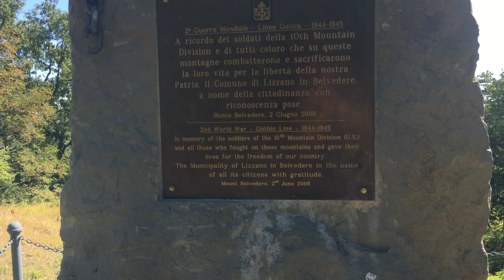10th Mountain Division, Chris Anthony, Visit Riva Ridge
Chris Anthony Visits the site of the legendary 10th Mountain Division''s assault on Riva Ridge and Mt. Belvedere in Italy.   This short video from the top of Mt. Belvedere gives a good lay of the land in present day